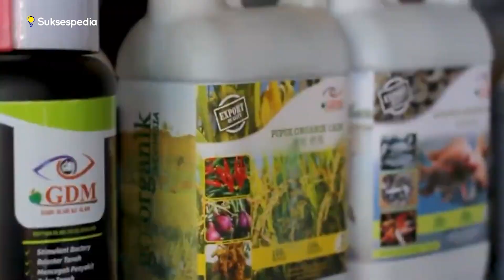MAU BUDIDAYA IKAN BANDENG PERHATIKAN HAL PENTING INI!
Hallo sahabat, selamat datang di Chanel Sukses pedia
Budidaya ikan bandeng skala rumahan? tentu saja mudah dengan teknis dan mekanisme yang tepat. Selain memiliki rasa yang gurih, ikan bandeng memiliki potensi pasar yang besar. Tidak hanya untuk yang mentah saja, berbagai olahan dari ikan bandeng menjadi salah satu faktor meningkatnya permintaan pasar. Apakah tertarik untuk budidaya ikan bandeng? Hal apa saja yang perlu diperhatikan dalam budidaya ikan bandeng ?
Inilah MAU BUDIDAYA IKAN BANDENG ?? PERHATIKAN HAL PENTING INI !! versi dari sukses  pedia

Source.